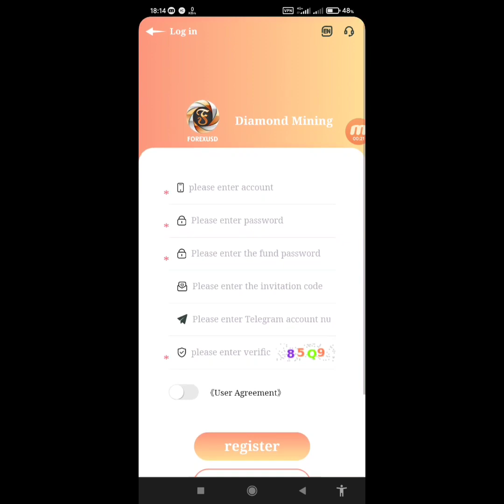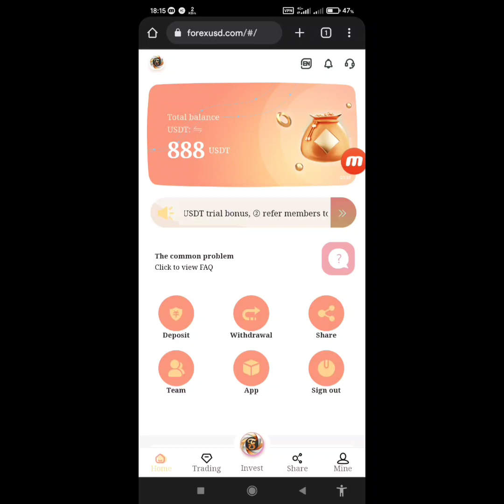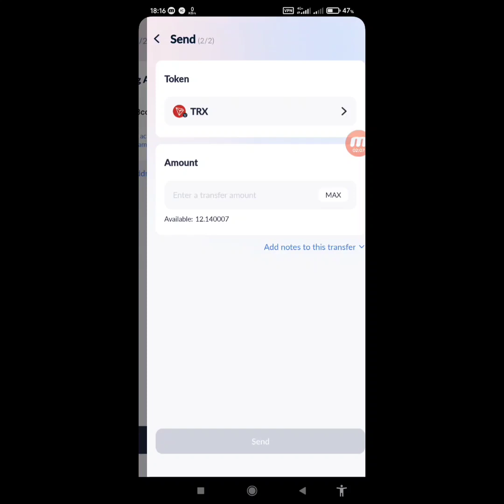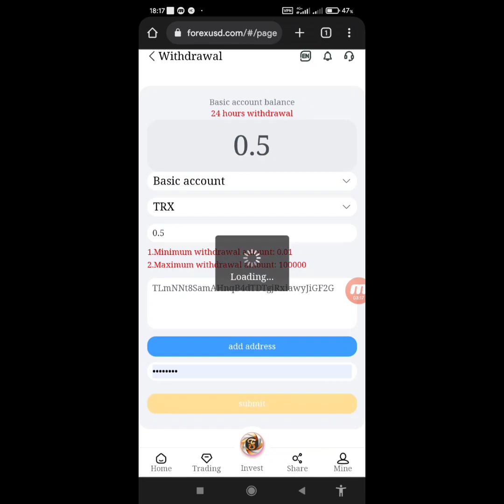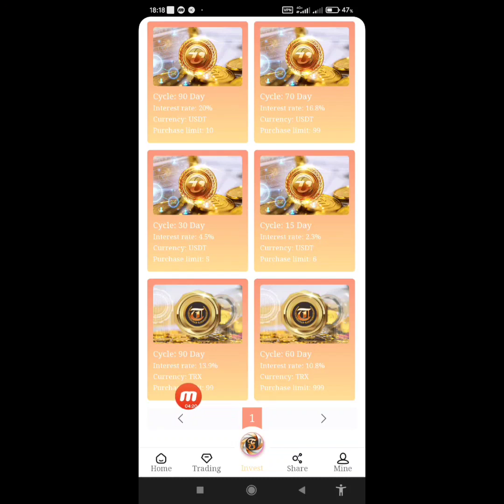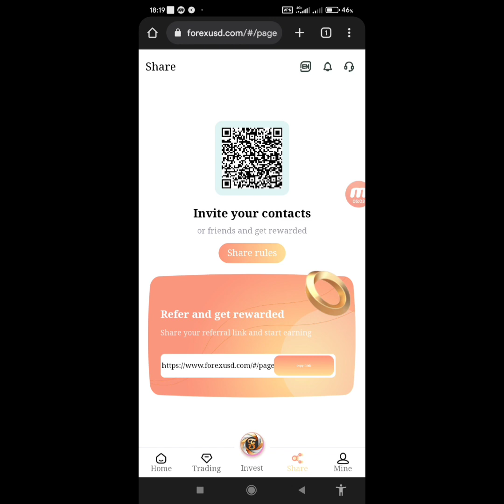Good news: Launch a new website Make Money Mining TRX USDT AS Make Money on the Internet in 2022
Good news: Congratulations to the users who participated in liquidity mining around the world for breaking the 10 million mark. for In order to encourage miners to start their own businesses during the epidemic.
 The company is currently carrying out the following related activities.
①Register you will get 888USDT experience coins,
②How to get 888USDT and deposit more than 100USDT 2. Invite more than 15 friends to register and get valid USDT deposit.

 The investment income is as high as 6%~20%

 1. The basic account has 5-50,000 TRX, and 5% interest is withdrawn every day.

2. The basic account has 500,000-300,000 TRX, and the daily interest is 6%.

3. The basic account has 300,001-500,000 TRX, and the daily interest rate is 7%.

 4. The basic account has 500,001-1,000,000 TRX, and 8% interest is withdrawn every day.

5. Basic account 1,000,001-5,555,555 TRX, 20% interest is withdrawn daily.

Promotional Account Earnings Details VIP investment form: total investment USDT VIP1: 600USDT to 2000USDT, cycle 15 days, yield 2.3%. VIP2: 5000USDT to 200000USDT, cycle 30 days, yield 4.5%. VIP3: 100USDT to 100000USDT, cycle 70 days, yield 16.8%. VIP4: 500USDT to 100000USDT, cycle 90 days, yield 20%. VIP investment form: total investment TRX VIP1: 5000TRX to 200000TRX, cycle 15 days, yield 2.5%. VIP2: 1000TRX to 500000TRX, cycle 60 days, yield 10.8%. VIP3: 2000TRX to 1000000TRX, cycle 90 days, yield 13.9%. This platform provides three earning schemes, and you can easily earn USDT every day. 1. Basic account: The basic wallet needs to be recharged with 10 USDT to activate and withdraw. Get 3% mining revenue and up to 20% daily withdrawals upon activation. Withdraw daily and earn lifetime income. 2. Promote account: Promote wallet cycle settlement: Enter the investment page and invest in fixed-term projects. When the fixed-term project investment expires, the principal + income will be directly obtained, with a maximum income of 20%. 15 days: profit 2.3% 30 days: profit 4.5% 60 days: profit 10.8% 90 days: profit 20% 3 Recommend recharge to get rich rewards: Rewards for recommending new users: 5% for first-level users, 3% for second-level users, and 1% for third-level users. You invite user A to deposit 1000USDT and get 50USDT A invites B and B to recharge and invest 1000USDT to get 30USDT B invites C, deposit 1000USDT to get 10USDT. If you don't have a USDT wallet, you can install the Binance wallet,